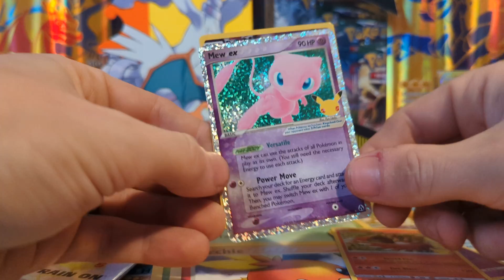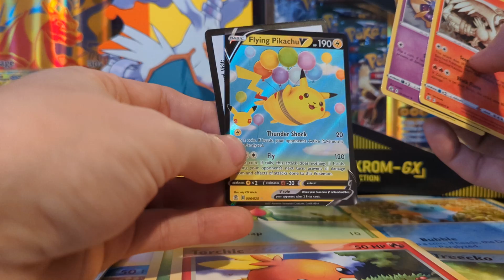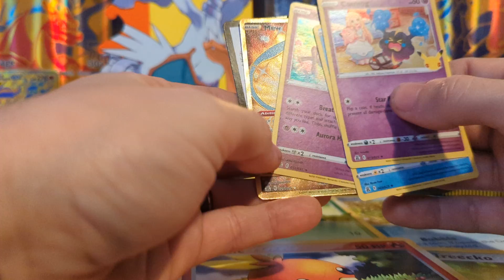Amazing pull from Pokemon Celebrations! 🌟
Opening 5 packs from celebrations and none of them disappointed! especially the last 1 🌟🤸